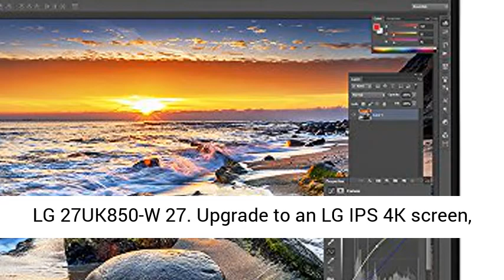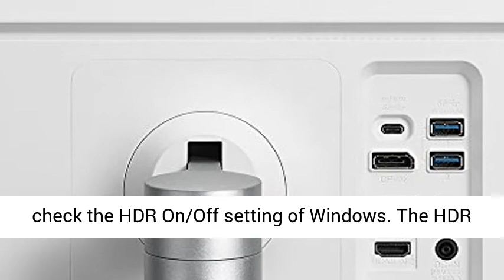LG 27UK850-W 27" 4K UHD IPS Monitor with HDR10 with USB Type-C Connectivity and FreeSync Overview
👉⬇ Click here for the best price:

27 inch 4k UHD resolution (3840 X 2160) IPS display
HDR 10 Compatibility
Response time 5ms / Refresh rate 60Hz / Contrast ratio 1000:1
USB Type-C connectivity and sRGB 99% color gamut
AMD Free sync technology
3-Side Virtually borderless design